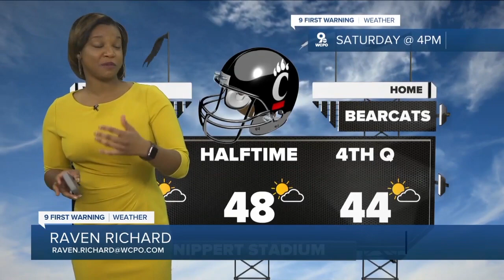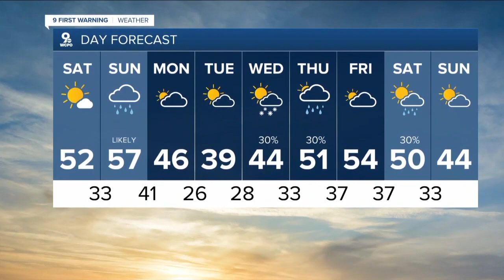WCPO 9 Cincinnati Latest Headlines | December 4, 7am